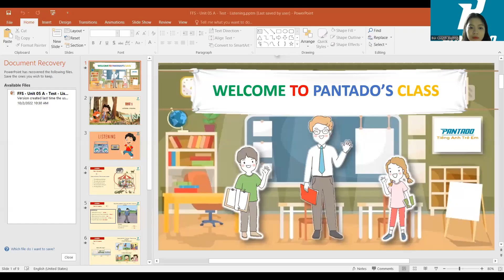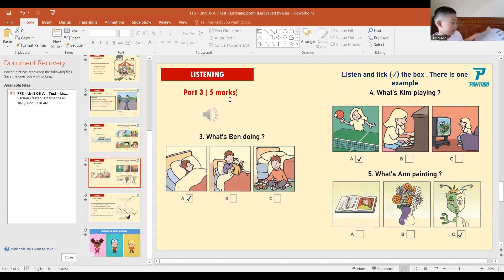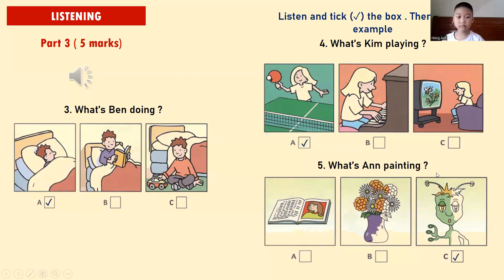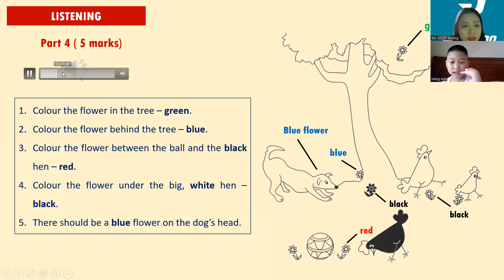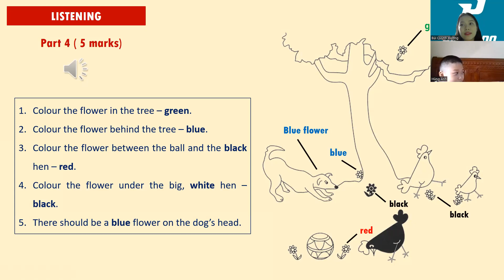PK2208134-02/10/2022 - FFS -UNIT 5: ANSWERING QUESTIONS